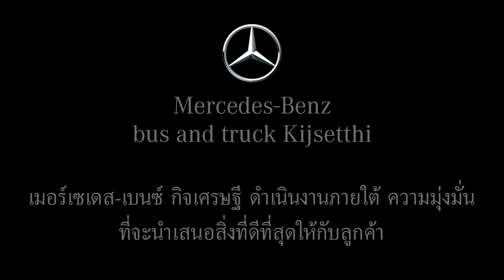EP1 มินิบัส เมอร์เซเดส-เบนซ์ ใครๆก็เป็นเจ้าของได้ ที่กิจเศษฐี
ขอขอบคุณลูกค้า จากจังหวัดอ่างทอง ที่ให้การสนับสนุน เมอร์เซเดส-เบนซ์ กิจเศรษฐี
มินิบัส เมอร์เซเดส-เบนซ์ ใครๆก็เป็นเจ้าของได้ ที่กิจเศษฐี
สนใจซื้อรถบัส หรือคัสซี เมอร์เซเดส-เบนซ์ โทร.